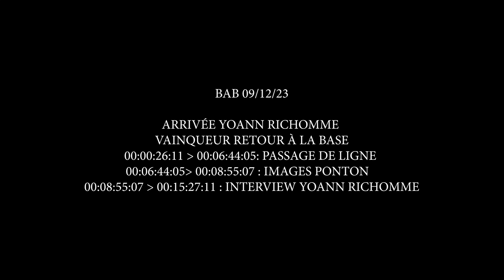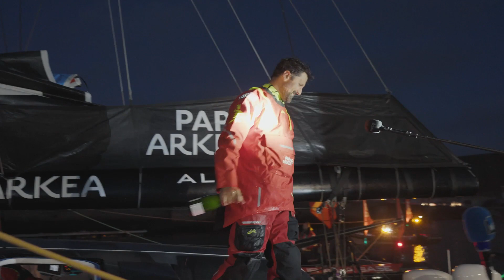Retour à La Base 2023 - 09/12/2023 - BAB ARRIVÉE 1ER YOANN RICHOMME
Retour à La Base 2023 - Fort-de-France Martinique vers Lorient Bretagne - 09/12/2023 - BAB ARRIVÉE 1ER YOANN RICHOMME